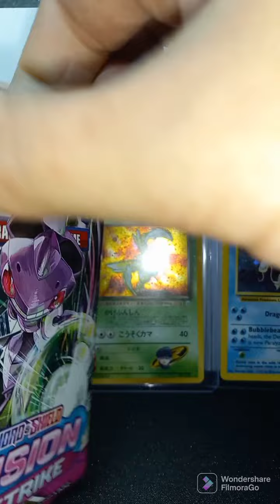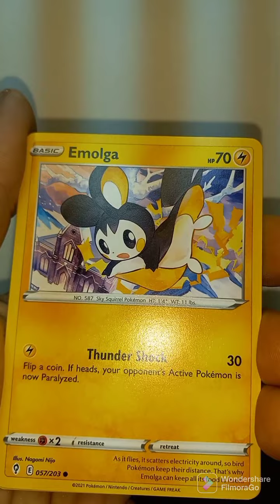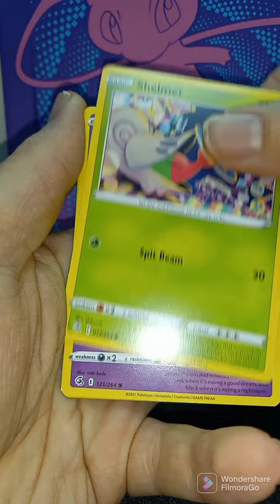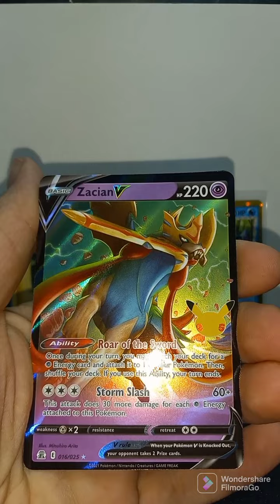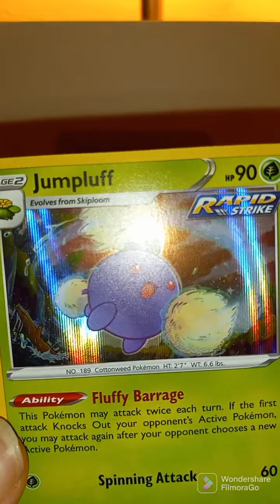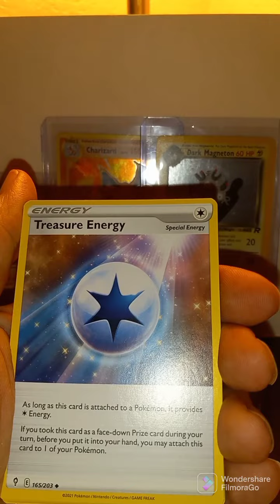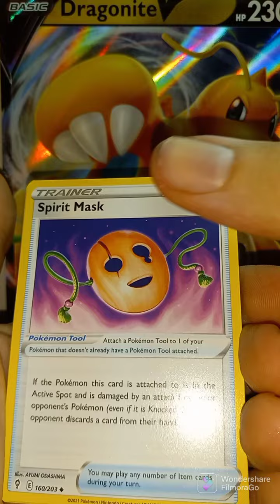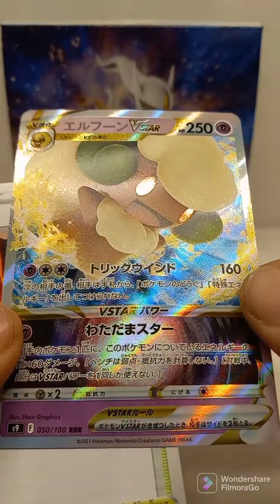2022 Recap Pokémon Brilliant Stars Evoling Skies Celebrations 55 mins of Pack openings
55 straight minutes of Pokemon opening back-to-back
various sets
Brilliant Stars
Darkness Ablaze
Evoling Skies

Japanese 25 anniversary  27:27 to 29:03

Welcome to the Abyss

Take a journey with me as we walk through the valley of the shadow of cardboard

A longtime Pokemon fan since its Inception
After recently getting back into Pokemon and opening around 250 packs
I figured it was time to start filming my Pack openings

I mainly open Pokemon but Magic the Gathering Yu-Gi-Oh flesh-and-blood and possibly some Metazoo in the future!

I have many aspirations for YouTube as well such as video game retrospective analysis as well as some restoration videos with tools and other Rusty metal awesomeness!

Here all things TCG are welcome

Pokemon
YU-GI-OH
Dragon Ball Super
Metazoo
Weiss Schwarz

If you would consider joining